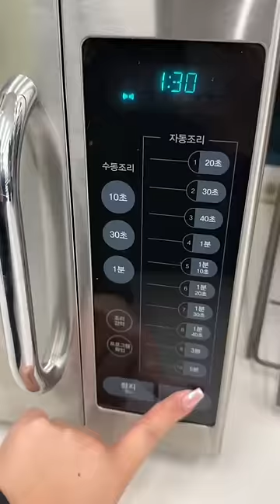Trying Buldak carbonara ramen & peach ice cup at a Korean convenience store 🍜🍑🧊